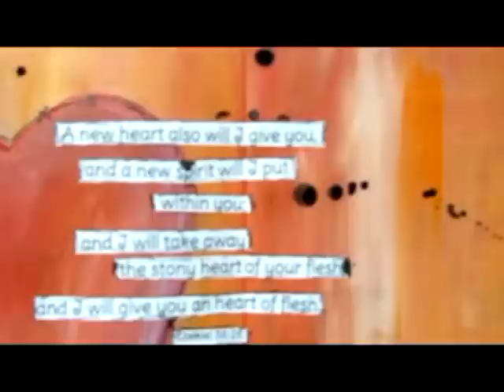Art Journal: "A new heart" (better version)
I heard the video I made before, isn't available in every country, so I made another. And I hope you all can watch it now.